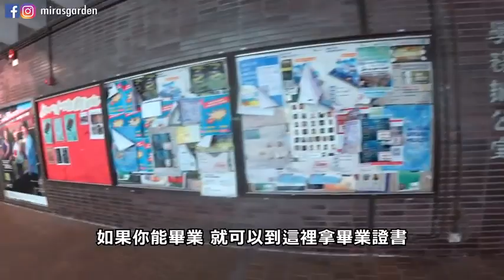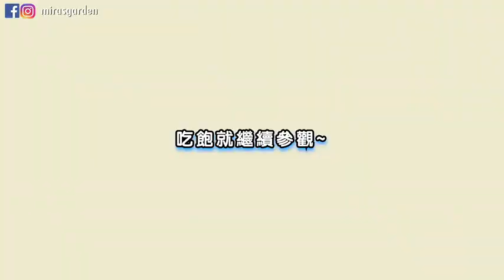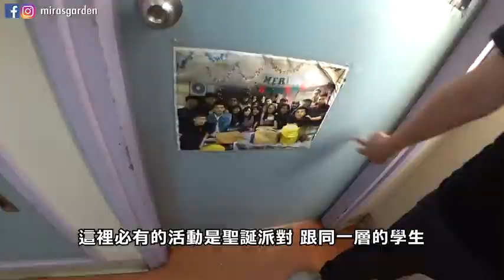Mira回港記 參觀成為了觀光景點的香港大學 ! 超級無敵大海景! Feat 肥姨姨 Mira 咪拉 2